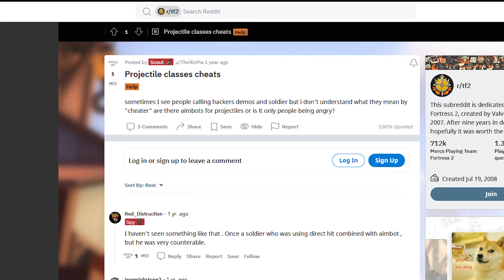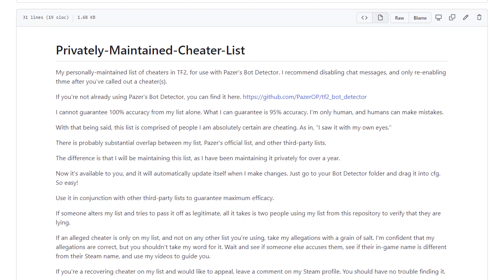The First Steps of a Revolution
Pazer's Bot Detector (link is also on my github page above)

This is only the first phase of a massive endeavor. I'm taking the issue of cheaters in TF2 into my own hands now. Watch for the release of several more videos in this series.